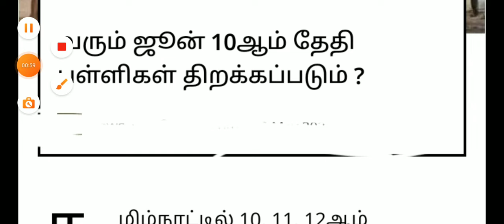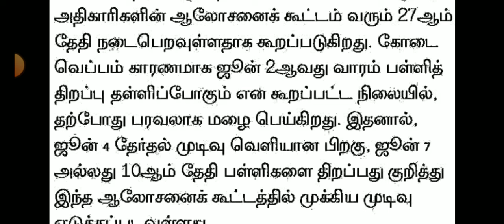1-12TH STD SCHOOLSREOPENING JUNE-10 TN EDUCATION DEPARTMENT OFFICIAL ORDER MINISTER UPDATE BREAKING